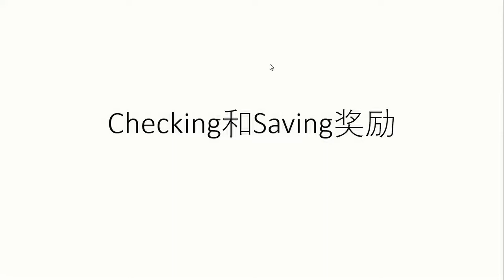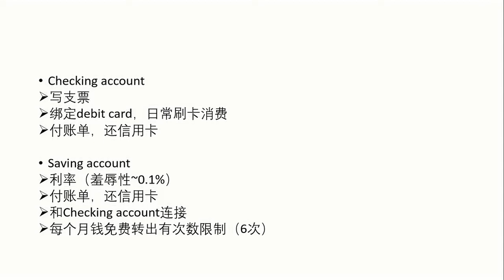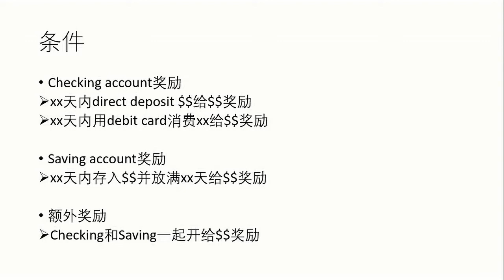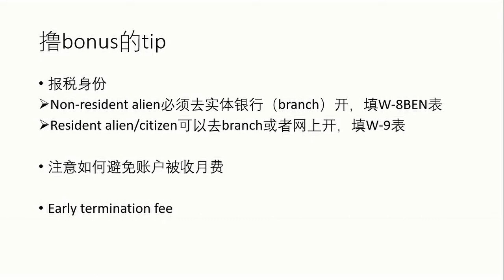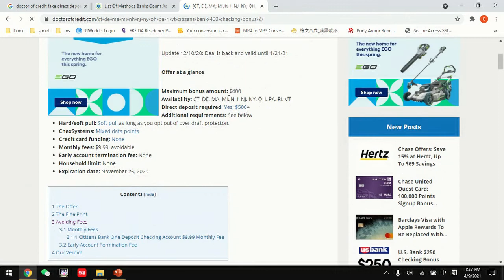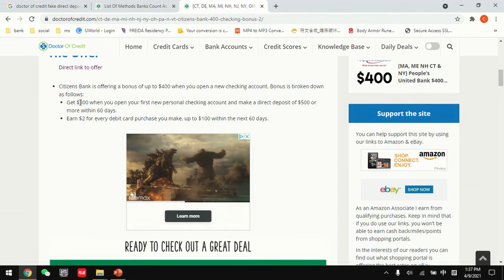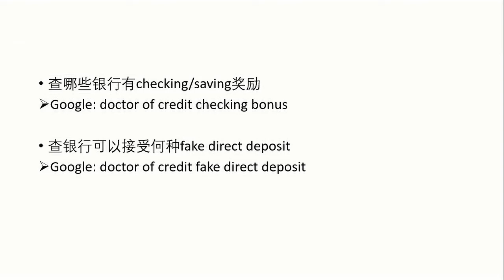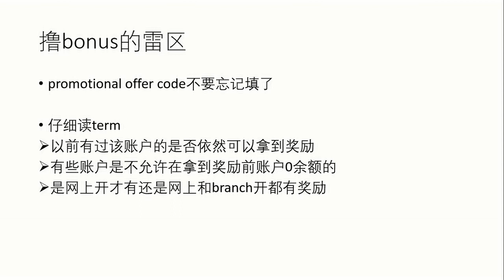美国信用卡系列10：优雅地撸checking和saving奖励